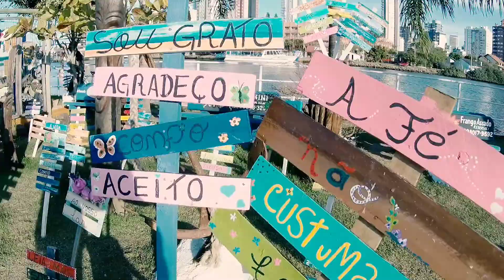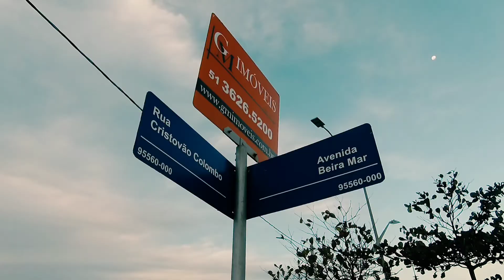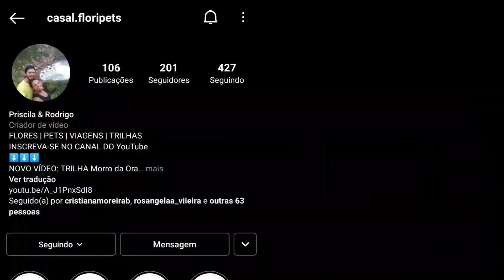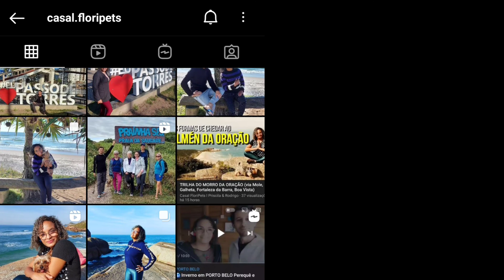🌉 TRAVESSIA ARRISCADA 😱 Passo de Torres SC ⬅️➡️ Torres RS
Passo de Torres SC. Passo de Torres RS. Passo de Torres Praia. Passo de Torres onde fica. Passo de Torres hoje. Rio Mapituba Torres. Rio Mampituba Passo de Torres. Pesca Rio Mampituba Torres. Ponte Pensil Torres.

Se você está planejando passar as férias no litoral catarinense e quer curtir uma praia menos movimentada,  precisa conhecer a região de Passos de Torres, que faz divisa com a cidade de Torres no Rio Grande do Sul. Passo de Torres é um pequeno município com cerca de 8 mil habitantes, mas que possui suas atrações e passeios interessantes para fazer. Localizada na divisa de Santa Catarina com o Rio Grande do Sul, ela tem acesso à cidade de Torres - RS através de uma balsa e de uma ponte pênsil no Rio Mampituba. Possui 24 praias, mas o destaque é Bella Torres, com lindas casas de veraneio, calçadão com canchas esportivas, vários bares, um hotel e um clube. Sair de barco pela barra do Rio Mampituba até a Ilha dos Lobos da Tapera ou o Morro dos Macacos está entre os atrativos mais procurados pelos visitantes.

📷🎥 PRODUZIMOS MATERIAL AUDIOVISUAL PARA DIVULGAÇÃO DO SEU NEGÓCIO.
🏨🛏️🛎️ DIVULGUE SUA POUSADA, HOTEL OU CASA DE TEMPORADA no canal Floripets.

🙏🏼 Gostou do canal? Faça uma doação para continuarmos produzindo mais conteúdos gratuítos.

Filmagem, roteiro e edição: Casal Floripets
Editado com Kine Master Premium
Filmagem com Mi Action Camera 4k YDXJ01FM